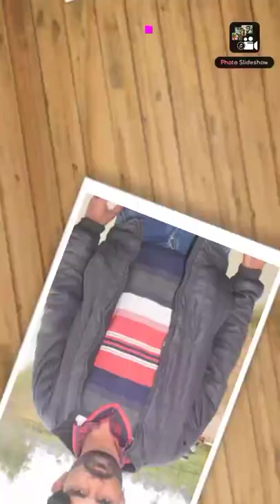Bhagwan Singh 9639625998